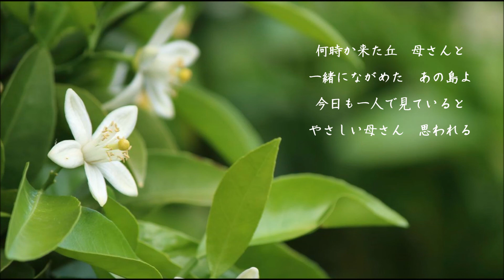みかんの花咲く丘 ／ タンポポ児童合唱団